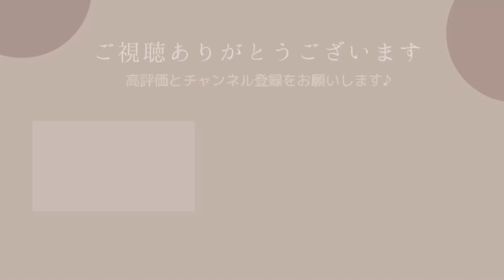【朗読】「歳末の質屋 都内に約一八〇〇店」山之口貘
「歳末の質屋 都内に約一八〇〇店」山之口貘
底本の親本： 山之口獏全集　第三巻
出版社： 思潮社
初版発行日： 1976（昭和51）年5月1日